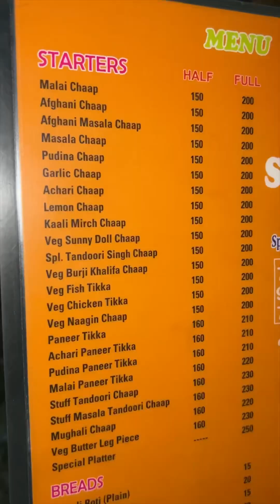जयपुर की पब्लिक दीवानी है इस चाप की Most famous chaap Vaishali Nagar Jaipur Food Xplorer Indian food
Location - Singh’s chaap behind burger farm Vaishali Nagar